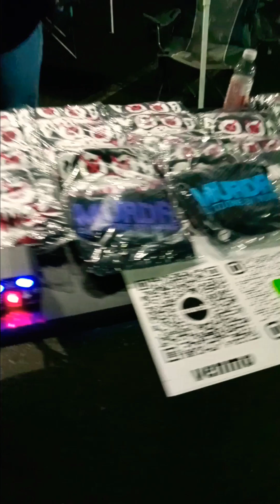California car meets SD March 24 2023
car meets.